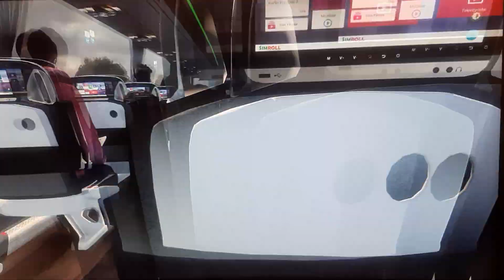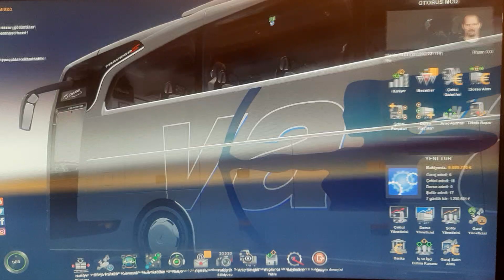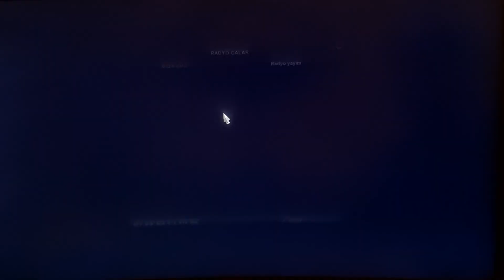Varan turizm farkıyla.....